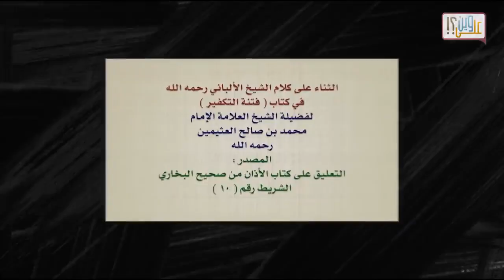ليش الألبـاني !؟ مصلح العلياني